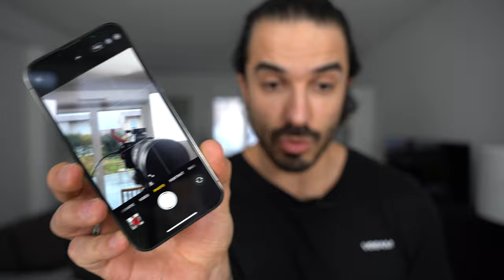J'ai investi dans un micro cravate (Rode Lavalier GO + Wireless GO)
Rode Lavalier Go
Rode Wireless Go
Rode VideoMic NTG